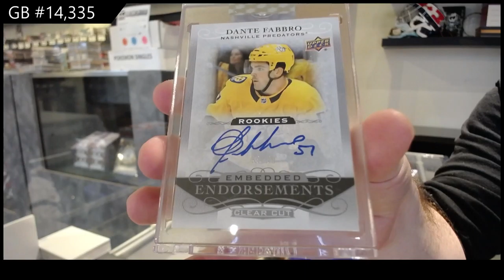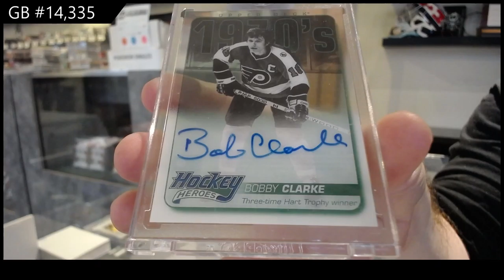19-20 Upper Deck Clear Cut Hockey 3 Box Break - C&C GB #14,335